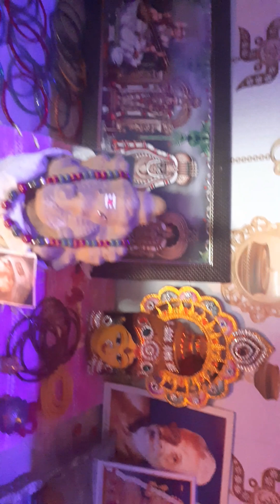5 January 2023